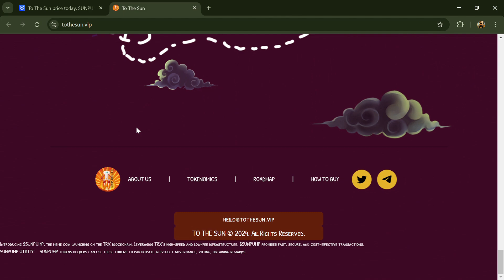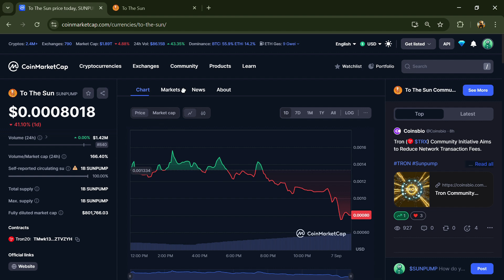What is To The Sun (SUNPUMP) Coin | Review About SUNPUMP Token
In this video, I will share a Review of the To The Sun (SUNPUMP) token Crypto Project. I have collected all the data from online sources, so please don't take this video as financial advice. I am not a financial advisor.